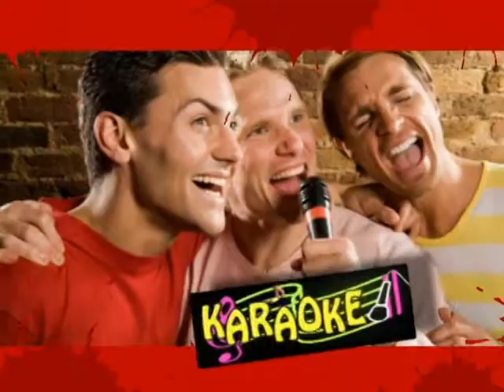SPOT ACTIVIDADES FIESTAS PATRIAS MUNICIPALIDAD DE SAYAN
Estimados Vecinos:
Me es especialmente grato dirigirles el presente mensaje de saludo por la celebración del CXCII Aniversario de la Independencia del Perú. Esta fecha tan significativa para todos, en la que recordamos la gesta patriótica de nuestros libertadores, es también propicia para renovar nuestro compromiso y esfuerzo para lograr el desarrollo del distrito.

Por eso, quiero manifestarles que la Municipalidad de Sayán a mi cargo viene redoblando esfuerzos en las diversas gestiones a fin de mejorar la calidad de vida de la familia sayanense.

Al mismo tiempo, trabajamos denodadamente para que la ciudadanía sayanera, al tiempo de servicios y colaborar con ustedes, se conviertan también en un espacio de inclusión social.

Es ratificando estos compromisos e invitándolos a promover todos el desarrollo de nuestro distrito, que les reitero mis más afectuosos saludos en nuestra fiesta nacional.

¡Felices Fiestas Patrias, Queridos Vecinos de Sayán !

Víctor Esteban Aquino
Alcalde